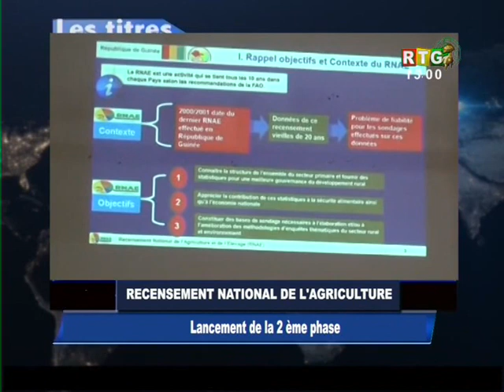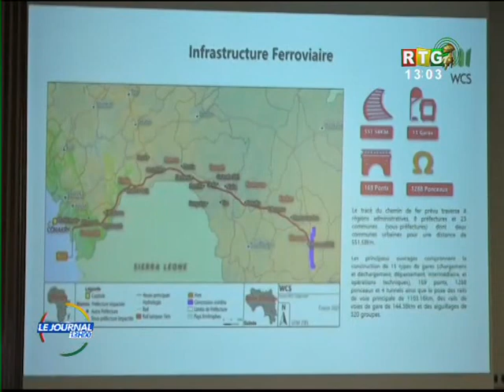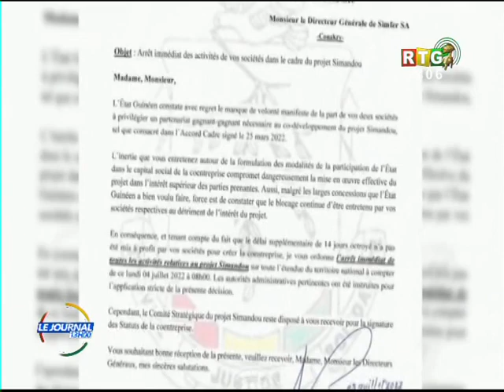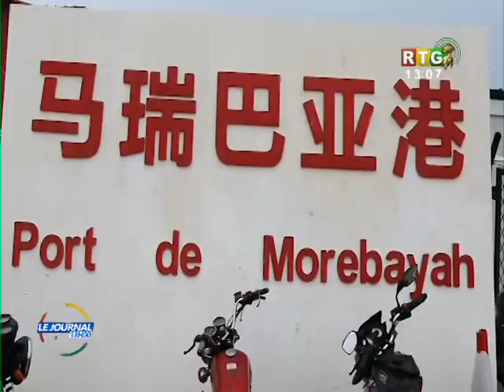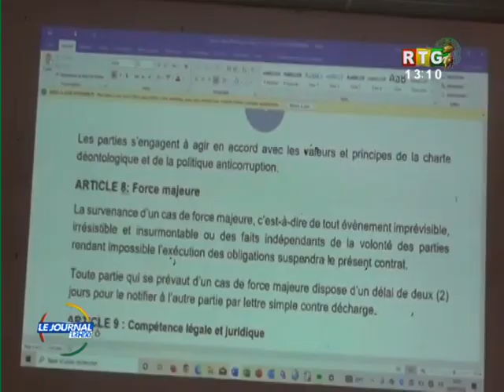Flash du 5 juillet 2022